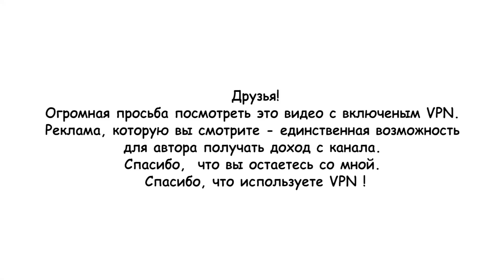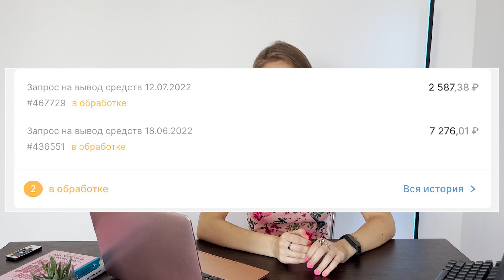САМАЯ ВЫГОДНАЯ ПЛОЩАДКА! 😍🤨 Условия работы на KazanExpress / Разбор договора КазаньЭкспресс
Всем привет!
Сегодня вместе разберём самые важные пункты договора КазаньЭкспресс.
Как вам договор? Какие пункты вам понравились/хотелось бы видеть в договоре других маркетплейсов?
Тайм-коды:
00:00 – Введение.
00:54 – Пункт 1. KazanExpress предоставляет  только 1 услугу!
01:25 – Пункт 2. Маркетплейс предоставляет дополнительные БЕСПЛАТНЫЕ услуги!
01:59 - Пункт 3. Право собственности на товар остаётся у поставщика
02:28 - Пункт 4. В приёмке товара может быть отказано, если ваш товар …
03:30 – Пункт 5.  Маркетплейс может платно переупаковать вашу продукцию.
04:40 – Пункт 6. Когда маркетплейс может самостоятельно менять цену на ваши товары?
05:43 – Пункт 7. Срок возврата товара согласно договору.
06:42 – Пункт 8.  Условия хранения товаров на складах.
07:03 - Пункт 9. Маркетплейс может продавать ваши товары после окончания сотрудничества!
07:50 – Пункт 10. Очень интересный пункт! Как KazanExpress использует цены идентичных товаров других площадок!
09:14 - Пункт 11. Комиссия на KazanExpress зависит только от 1 параметра (и это единственный расход!)
10:13 - Пункт 12. Маркетплейс несёт ответственность за сохранность вашх товаров
10:44 – Пункт 13. Как маркетплейс выплачивает деньги поставщикам. Ожидание (как прописано в договоре) / РЕАЛЬНОСТЬ
12:24 – Пункт 14. Ресурсы, которых у маркетплейса НЕТ!
13:25 - Пункт 15. Маркетплейс в праве вносить изменения в договор.

🥳 Тут будет больше моих путешествий, хобби и интересов)

Бонус вам и мне:
💰Тинькофф для бизнеса - быстрое открытие счета на выгодных тарифах, удобный интернет и мобильный банкинг + еще месяц в подарок по ссылке